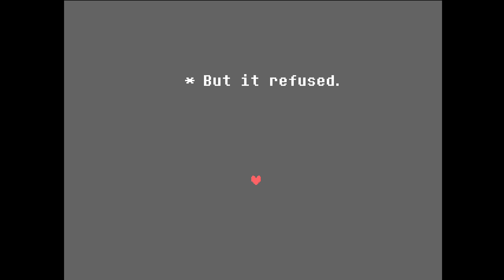I had such a good joke title here but it was too political - Undertale ep.126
Something about some countries and names and such Idk you will never know unless you happen to know the name of the fellow we are currently fighting and are creative enough with letters to figure something out.

Idk.